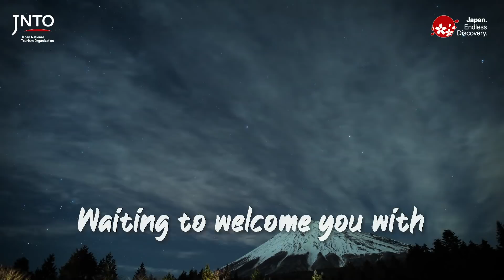Goodnessofjapan | JNTO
Tradition of goodness and a rich culture makes Japan a good place to be.
We are waiting to welcome you.